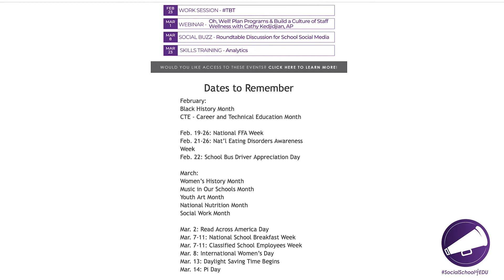The #1 Resource for School Social Media!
MORE RESOURCES:
Free Video Training: Learn the simple secrets behind social media for K12 schools!